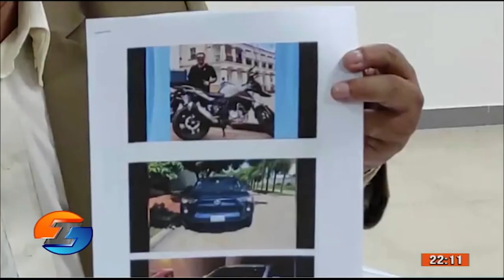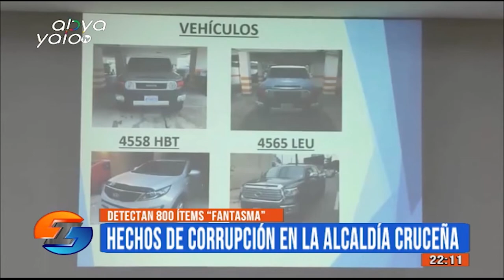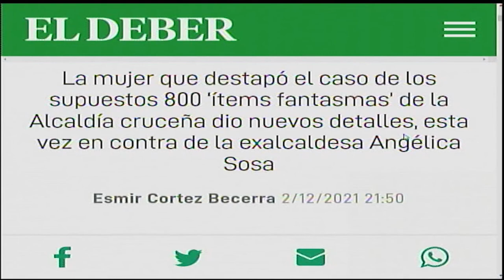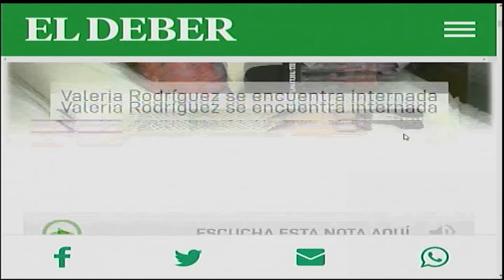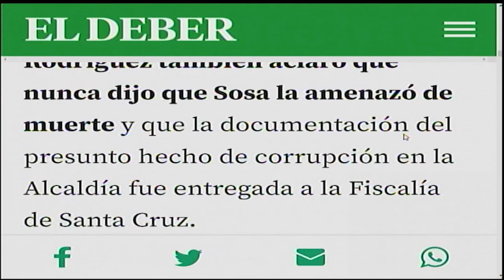IRREVERENTES, PROGRAMA 2 DE DICIEMBRE DE 2021